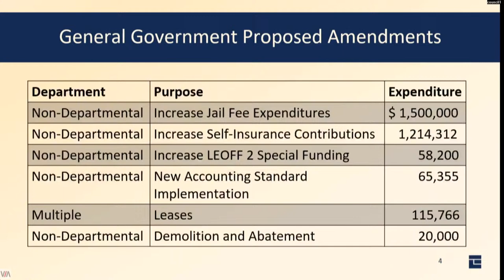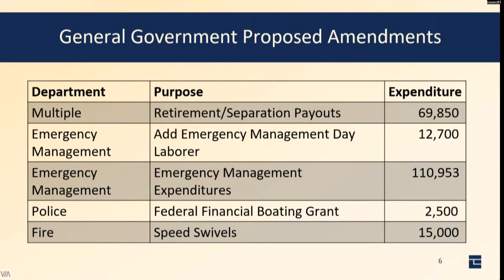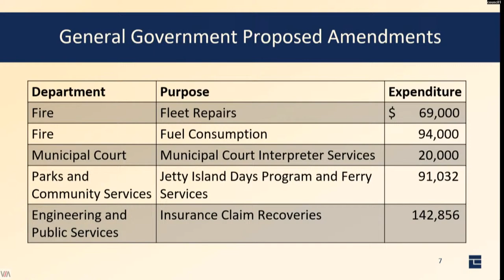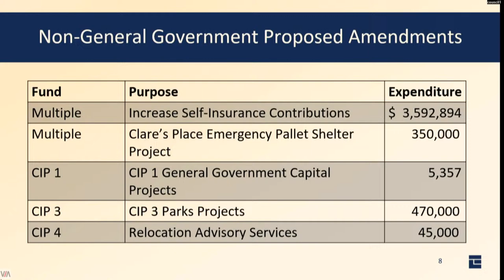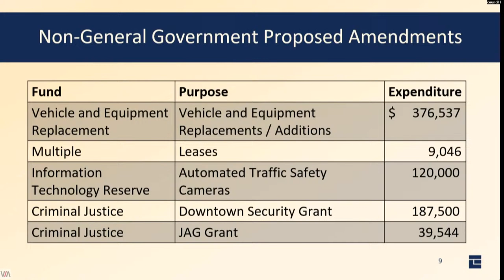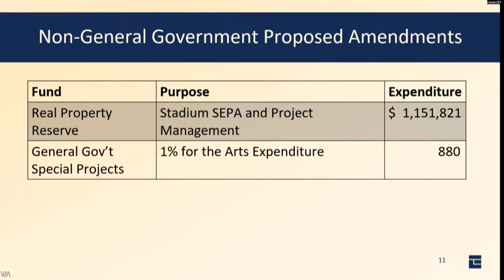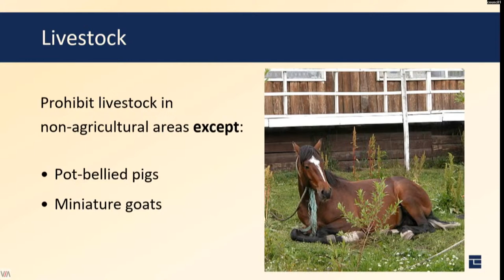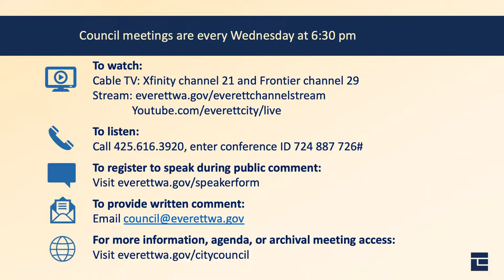Everett City Council Meeting: Dec. 6, 2023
Everett City Council meets in-person in the Council Chamber located at 3002 Wetmore Ave.
If you wish to sign up to speak during a council meeting virtually, please visit everettwa.gov/speakerform.
You may call in to listen live during the meeting by calling 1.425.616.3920, conference ID: 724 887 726#
To submit public comments in writing, please email the Council at . You may also contact the council offices at 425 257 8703.

Roll Call
Land Acknowledgment
Mayor’s Comments
Council Comments/Liaison Reports
Administration Update
City Attorney
Public Comment

CONSENT ITEMS: